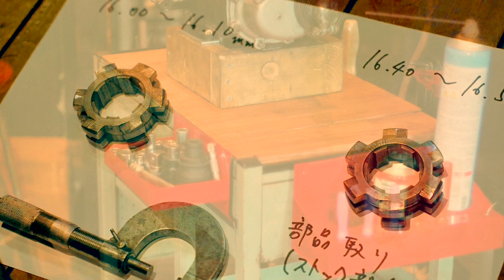バイクDIY 冬になると一瞬寂しくなる？